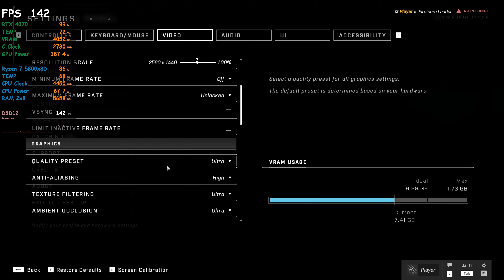Halo Infinite | RTX 4070 + Ryzen 7 5800x3D | Performance Test!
In this video, I'm conducting gaming benchmarks using the following system configuration:

Processor: AMD Ryzen 7 5800x3D (-30 Undervolt, stock power limits) cooled with the Hyper 212 Black Edition cooler
Motherboard: MSI B450 TOMAHAWK MAX
Memory: 16GB dual-channel DDR4 3200MHz CL16 RAM
Graphics Card: Palit GeForce RTX 4070 DUAL 12GB GDDR6X
Storage: 250GB NVMe M.2 SSD for Windows 10 64-bit
Storage: 250GB SSD for games
Storage: 120GB SSD for game recording
Additional Storage: HDDs for other files